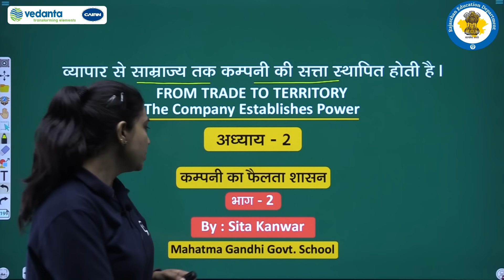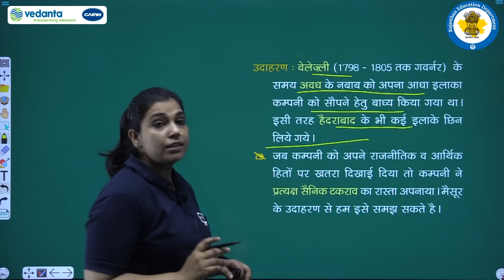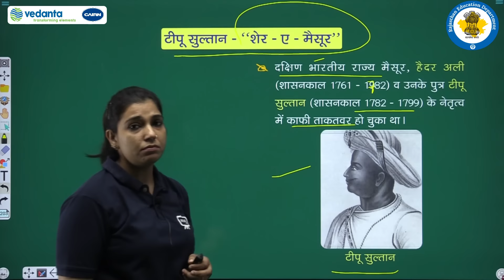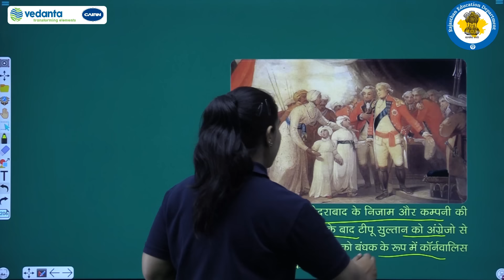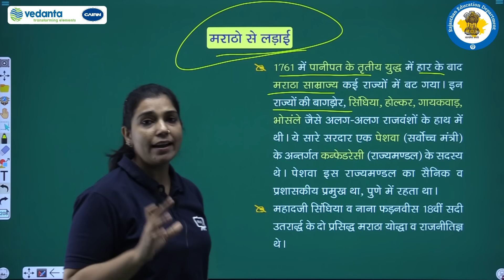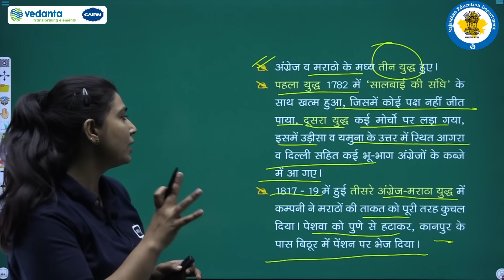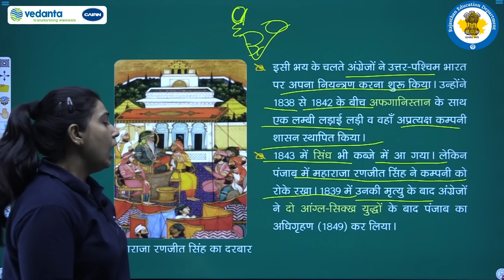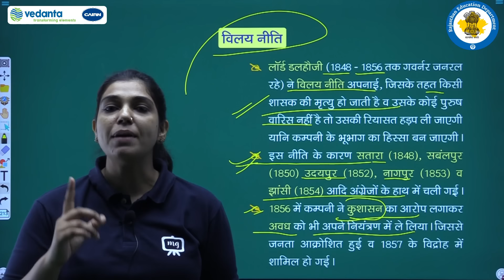NCERT |CBSE |Class-8 |हमारे अतीत-III ।व्यापार से साम्राज्य तक कम्पनी की सत्ता स्थापित होती है |भाग-2